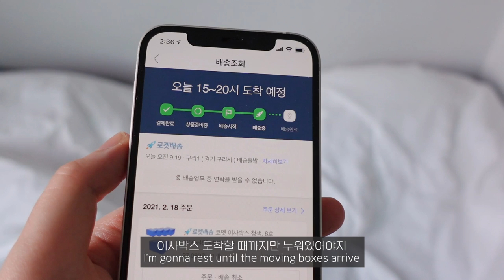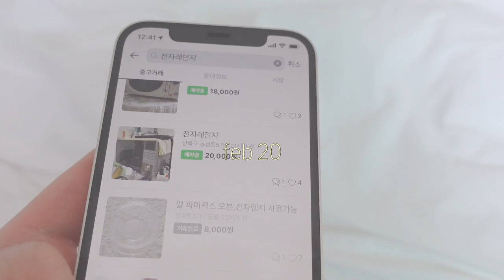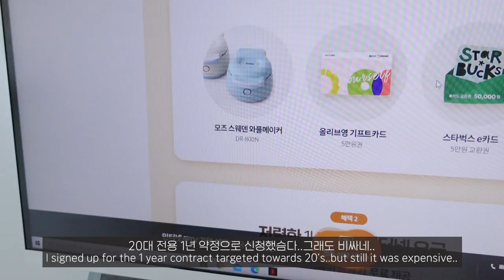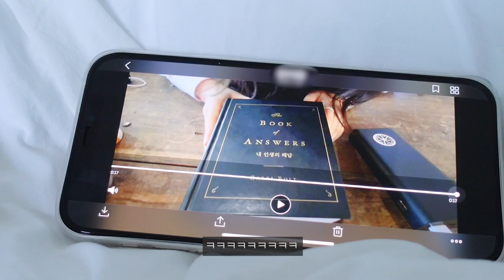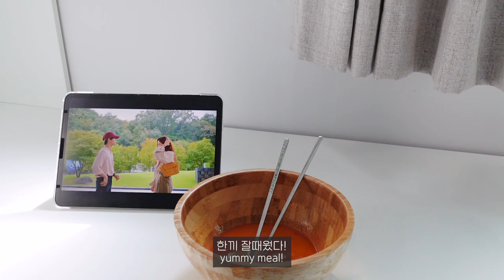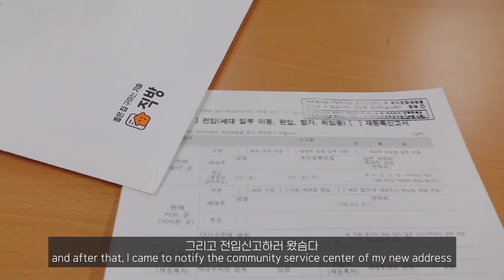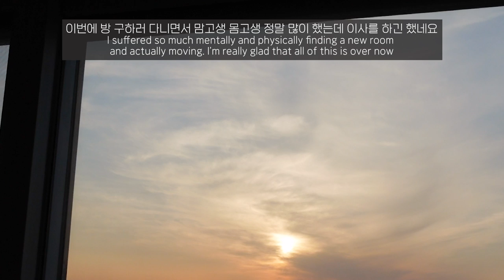(sub)자취방 이사하다 골로 가는 브이로그, 원룸 이삿짐 정리하고 새로운 자취방으로 이사, 냉장고 털기 요리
안녕하세요 여러분 휴학생 이욜입니다 후후
너무너무 오랜만이죠!
그동안 이래저래 너무 바빴는데 드디어 모든 일들이 정리가 좀 되었답니다
새로운 자취방 구하러 다니면서 그냥 자취하지 말까,, 백번도 넘게 고민하곤 했었는데
결국 이사일 일주일 전에 괜찮은 방을 만나서 무사히 이사를 마치게 되었습니당

갑자기 카메라로 브이로그를 찍어보고 싶어서 오랜만에
카메라를 다시 꺼내봤는데 자꾸 이상한 똥똥거리는 소음이 있어서
편집하는 내내 넘 거슬렸다죠,,,
여러분이 영상 보는데에 너무 방해되지 않았으면 좋겠네요 ㅠㅠ

항상 영상 기다려주셔서 감사합니다 :-)
이제 다시 열심히 달려볼게요~!